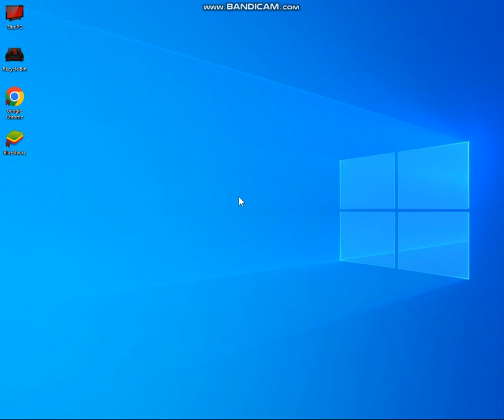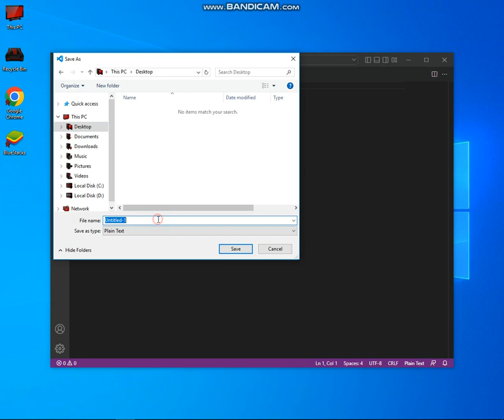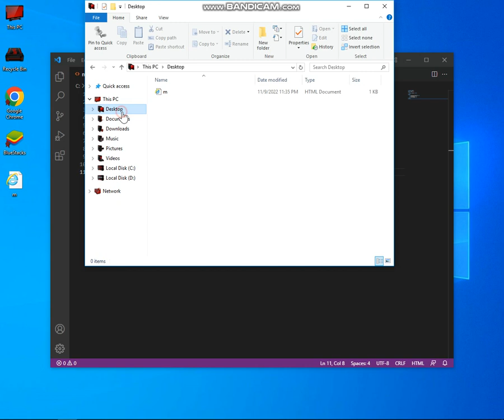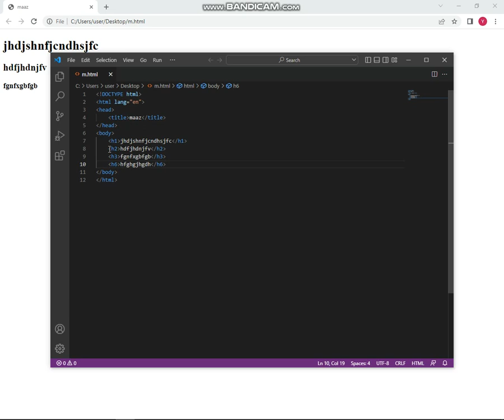1st technical video : make a website from free software just for example:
if you have a problem then ask me